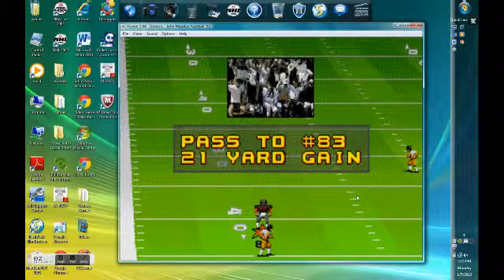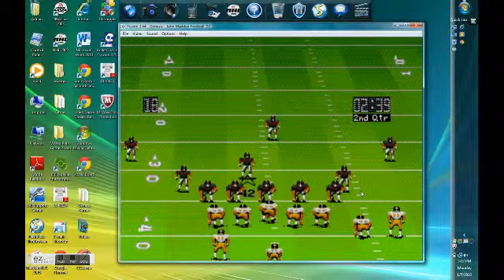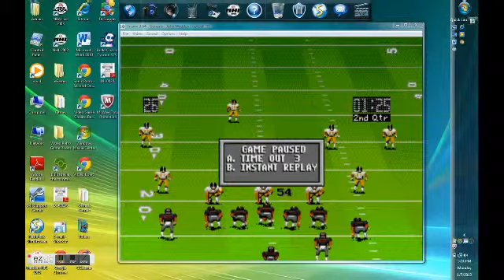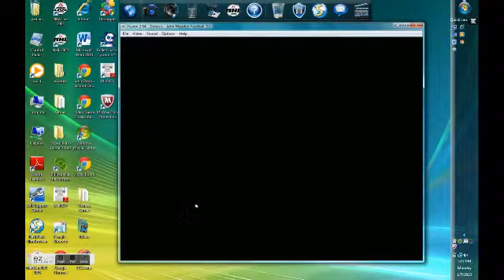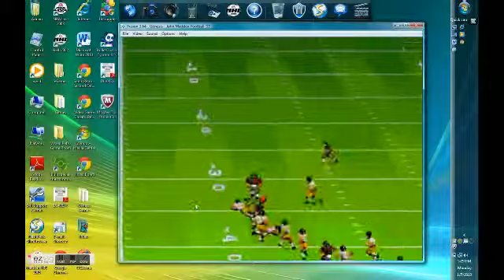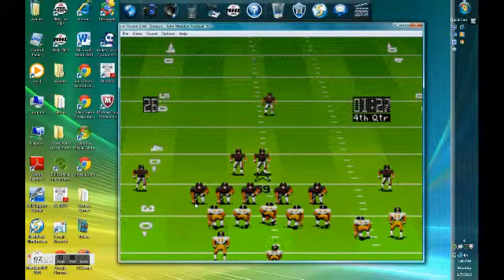Great Games 2: Pittsburgh vs. Atlanta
On John Madden Football '93 for the Sega Genesis.